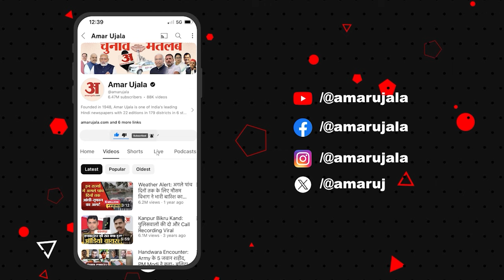Punjab Politics: Sukhbir Badal ने Shiromani Akali Dal की कोर कमेटी की भंग | Punjab Breaking News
श्री अकाल तख्त के सामने पेश होने से पहले मंगलवार को चंडीगढ़ में पार्टी कार्यालय में शिअद प्रमुख सुखबीर बादल की अध्यक्षता में एक बैठक हुई। इसमें शिरोमणि अकाली दल की कोर कमेटी को भंग कर दिया गया। बैठक में मौजूद नेताओं ने सुखबीर बादल को नए सिरे से कोर कमेटी के गठन किए जाने को लेकर प्रस्ताव रखा, जिस पर सुखबीर ने मौजूदा कोर कमेटी को भंग कर दिया। कोर कमेटी को भंग करने के पीछे प्रमुख कारण यह है कि पार्टी चीफ सुखबीर बादल को प्रधान पद से हटाए जाने को लेकर एकजुट हुए बागी नेता इस कमेटी के मौजूदा सदस्य थे। आखिरी बार शिअद की कोर कमेटी में 30 नवंबर 2022 को बदलाव हुए थे। अब बगावत के सुर उठने पर एक बार फिर पार्टी हाईकमान ने कोर कमेटी में बदलाव के प्रस्ताव को मंजूर करते हुए इसे भंग कर दिया है।